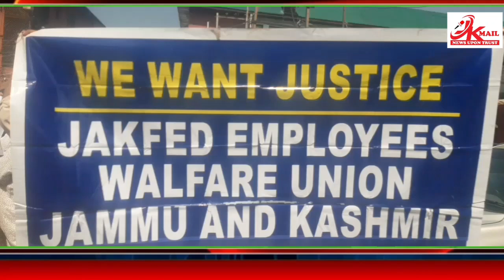JAKFED Retired Employees Welfare Union today staged Protest at Press Enclave Srinagar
JAKFED Retired Employees Welfare Union today staged Protest at Press Enclave Srinagar demanding for Retirement benefits.